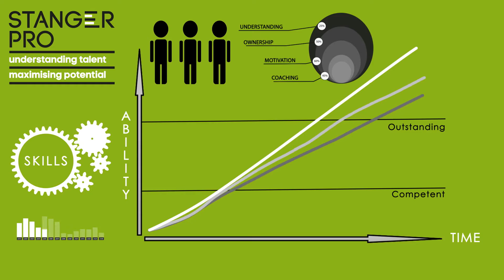Stangerpro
Stanger Pro are a consultancy and coaching business with 20 years experience in understanding the key factors that drive success. (More

Established by former Scotland rugby internationalist Tony Stanger, the company draws on learning from the world of sport, successful organisations and performance science to guide organisations in the best ways to create a cost effective and user friendly approach to developing people.

Tigershark was commissioned to produce a sales and marketing video to give an overview of how Stanger Pro can help employers identify and nurture talent and, ultimately, get the best out of all their staff.

The short animated film uses a simple concept to create both an eye-catching and memorable video which will be used on the company's website, on social media, networking events and in sales meetings.